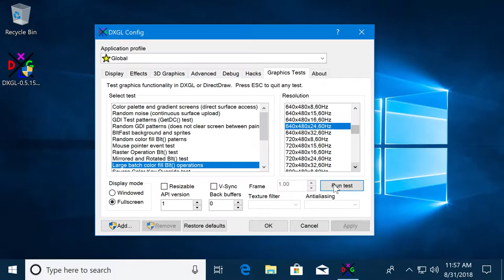DXGL Test - Large batch color fill Blt() operations [0.5.15]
This test draws cycling colors in single pixels using color fill Blt() commands, to a 256x256 back buffer, then uses Blt() to stretch that buffer to the screen.
Due to the current design of DXGL, this test takes several seconds per frame, but in the future may become much faster.